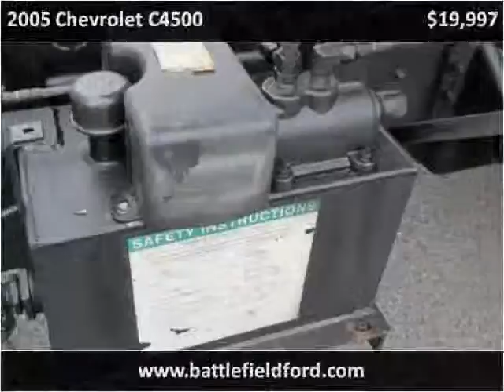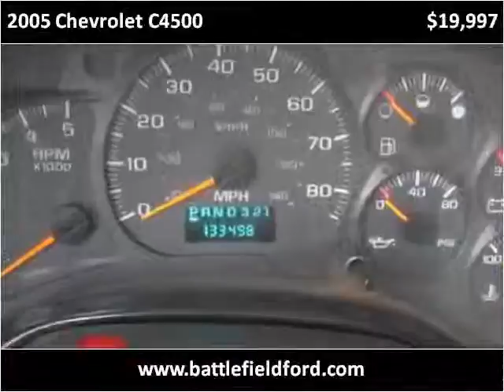2005 Chevrolet C4500 Used Cars Manassas VA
This 2005 Chevrolet C4500 is available from Battlefield Ford Manassas.